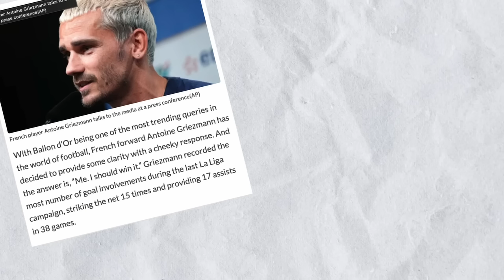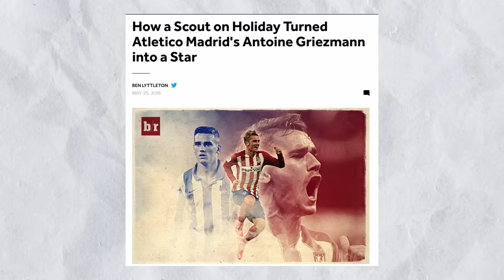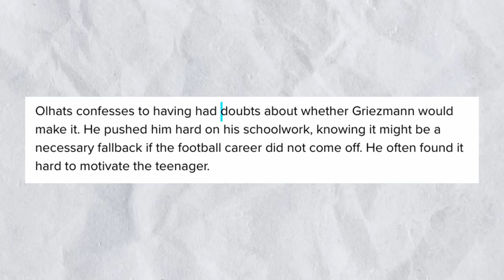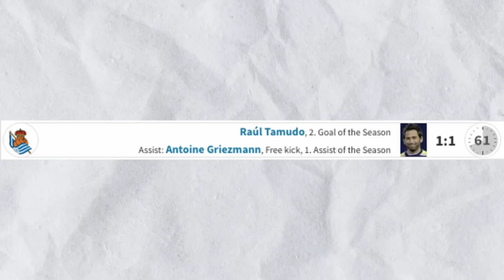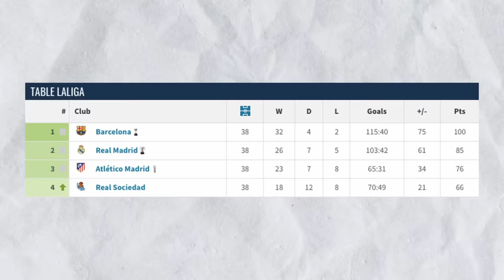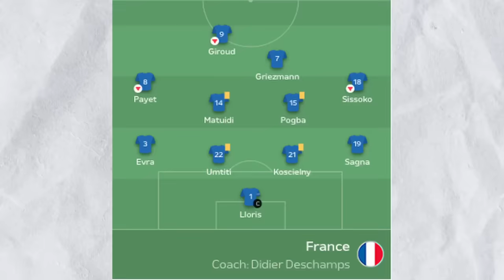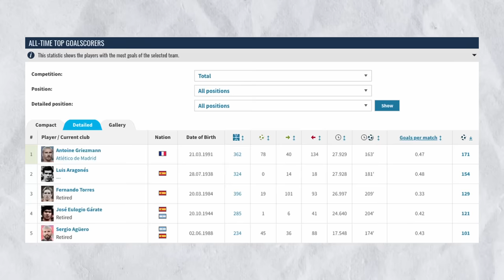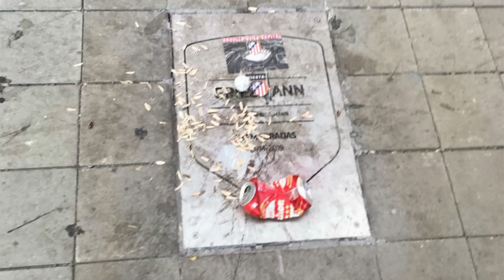The SCARY Truth About Griezmann Nobody is Noticing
🌟 Dive into the Football Symphony with our latest video on Antoine Griezmann! ⚽️✨ Join us as we unravel the thrilling moments that shaped Griezmann's early career, from his debut struggles to the triumphant goals that echoed across the pitch. 🏆

🔥 Highlights include his first steps into professional football, the intense battles in the 2017–18 UEFA Europa League semi-final, and the electrifying goals that marked his journey. 🚀

👀 Don't miss out on the drama, celebrations, and unexpected turns that make Griezmann's story one for the books! ⚡️🎥